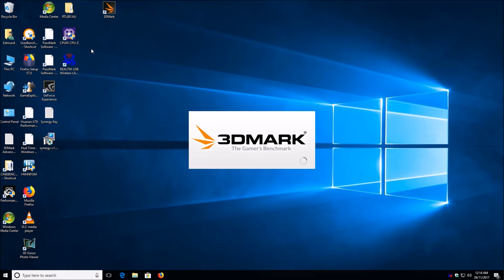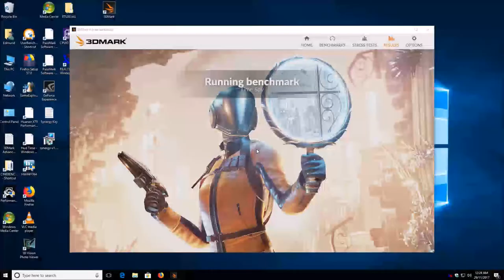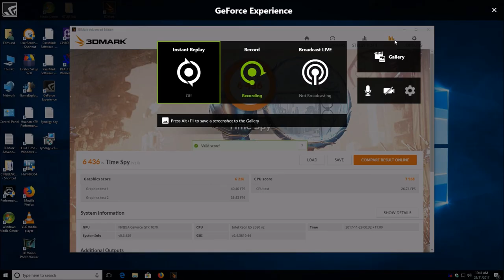Huanan X79 Deluxe E5-2680V2 Time Spy Benchmark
Huanan X79 Deluxe Motherbaord with Xeon E5-2680V2 3DMark Time Spy Benchmark

Results shown from two runs of Time Spy

Speed x8

2.8GHz  Maximum Tubro 3.6
10 Cores 20 Threads
CPU Cooler Intel Thermal Solution TS13A LGA2011 140WTDP
16GB Quad Channel RAM 4x4GB Samsung PC3-10600 ECC RDIMM
GTX 1070 8GB ASUS Strix Video Card

Summer